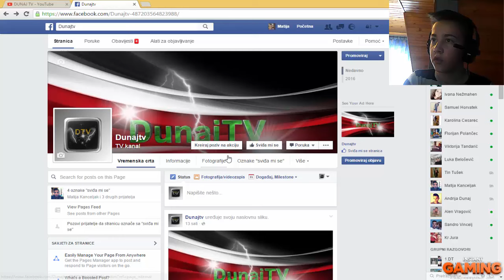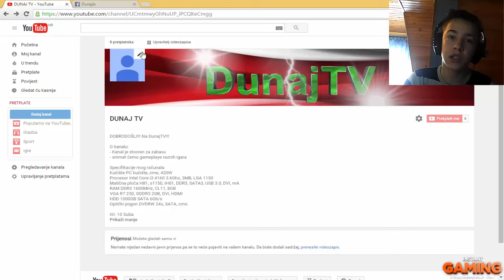Uvodni video u DunajTV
Evo nas na novom kanalu.